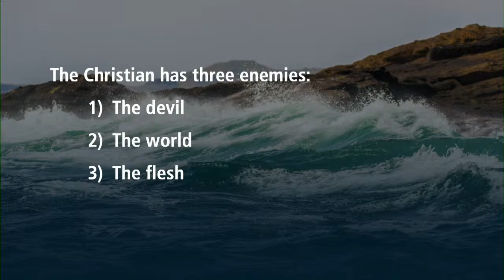Waging War | 1 Peter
1 Peter 2:11-12

The apostle Peter writes to followers of Christ who are scattered and persecuted because of their faith. He exhorts them to stand firm in the grace of God and to remember the coming glory. In our world of suffering and increasing hostility to Christ-followers, Pastor Munro challenges us to live holy and humble lives and to follow the perfect example of our Lord Jesus Christ, who suffered for us.